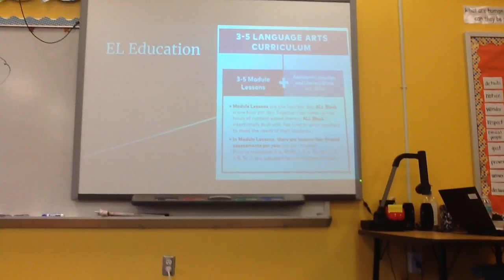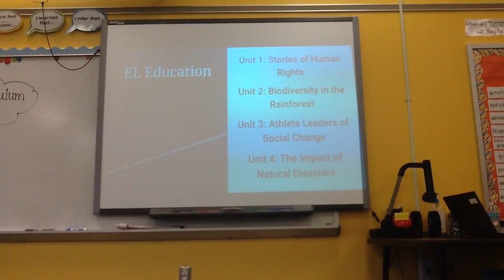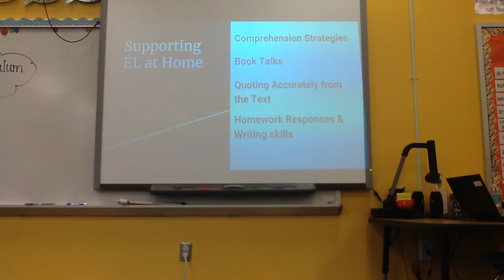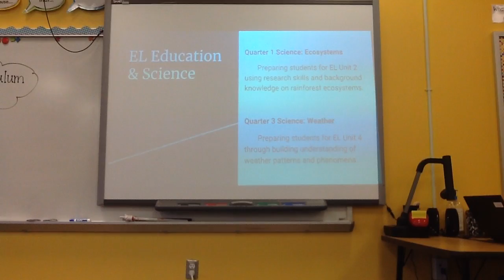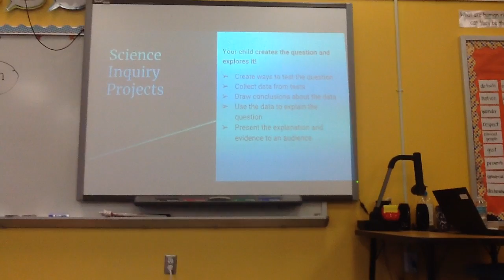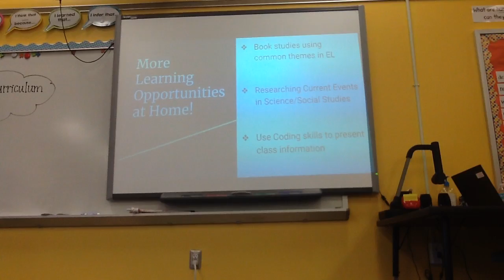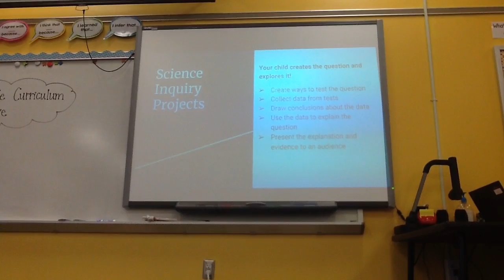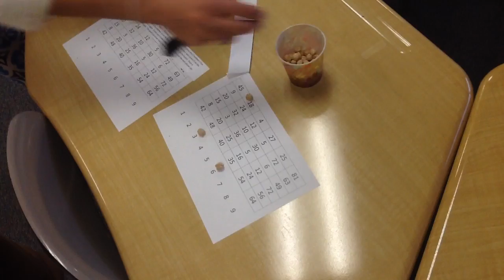FSPN 9/27/18 - 5th Grade Curriculum, Deep Dive (Room 2208)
Ms. Scharen